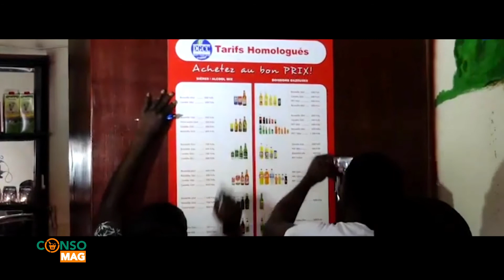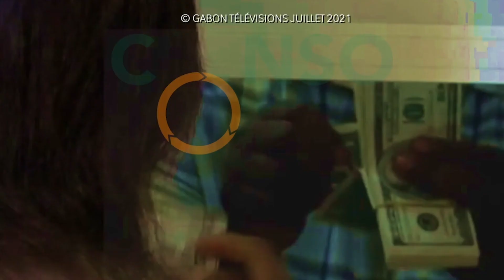CONSO MAG DROITS ET DEVOIRS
CONSOMAG est un magazine TV produit et présenté par jean Marie PIANTONY et Réalisé par Nestor EKOMIE qui traite des sujets variés des droits et devoir des consommateurs. Et dans ce numéro, justement l'équipe de CONSO MAG vous entraine dans l'univers des droits et devoir des consommateurs..